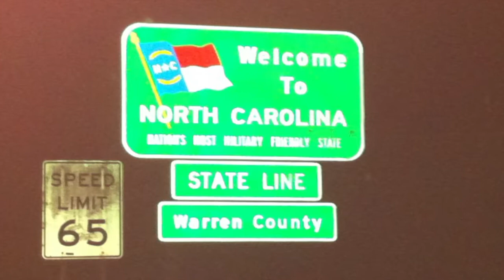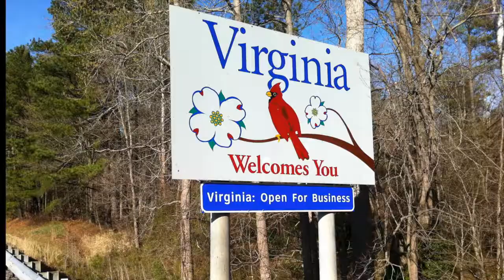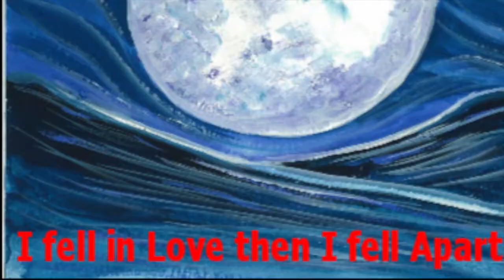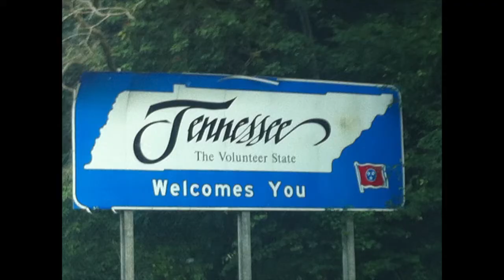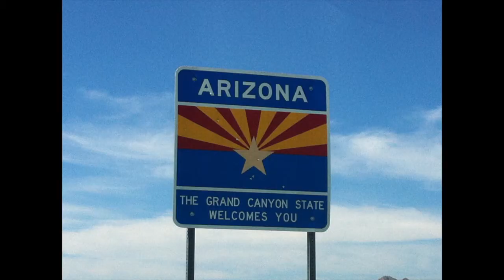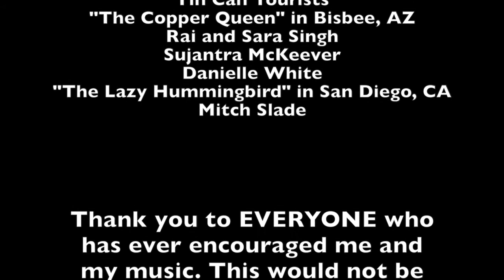Coast to Coast Tour 2013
This is the video of a man and his van, driving from Virginia to California, playing music in different places every night along the way.